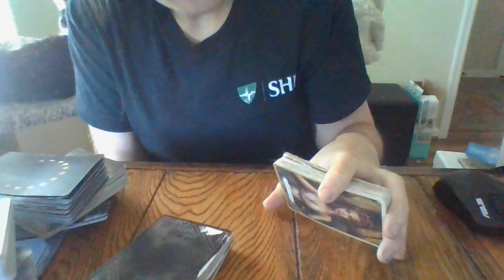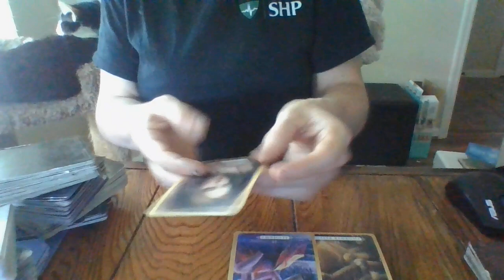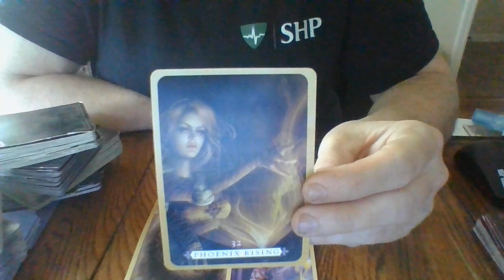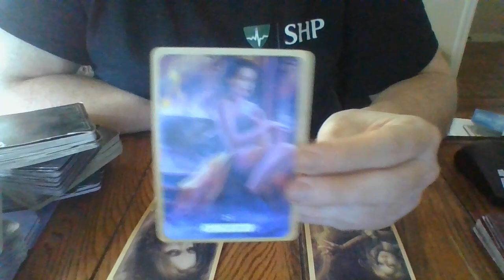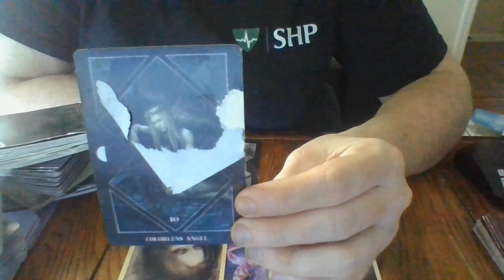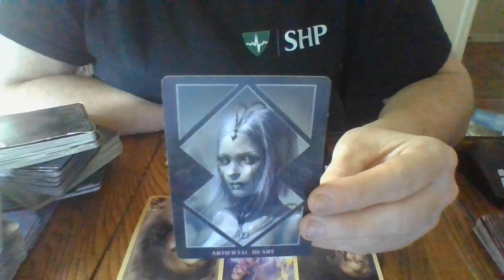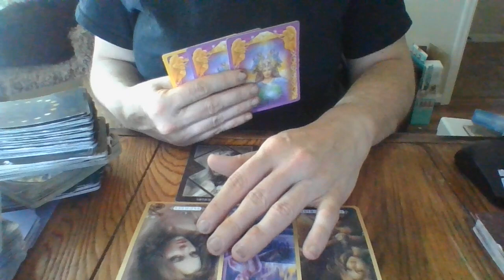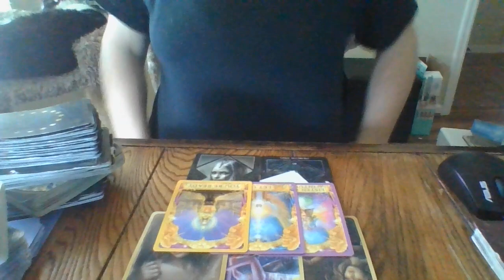JUNE 2021- RELEASING A TOXIC CYCLE AND MOVING FORWARD! BECOMINGAHERO! GAMECHANGER!